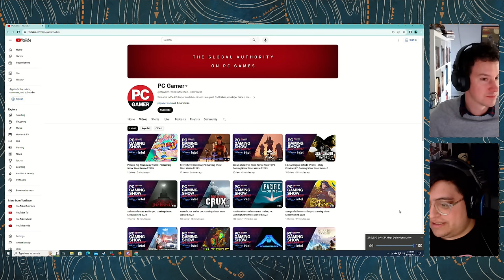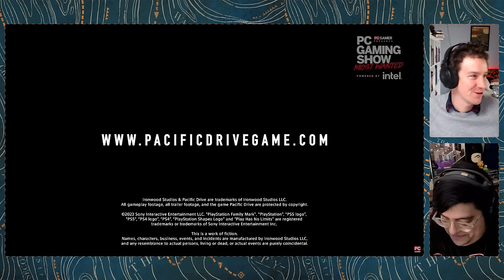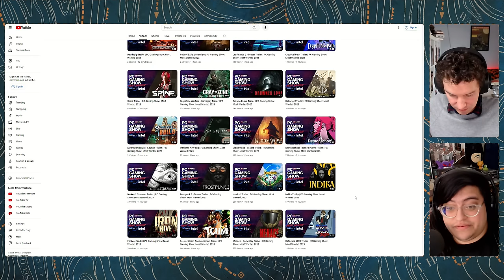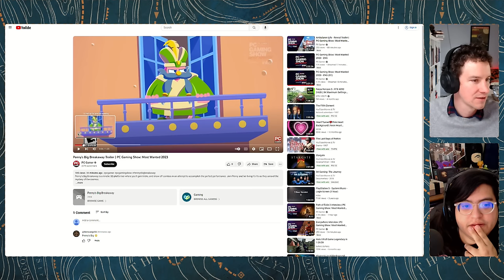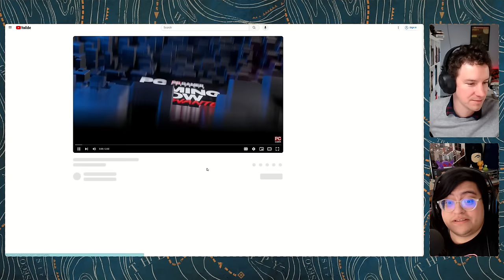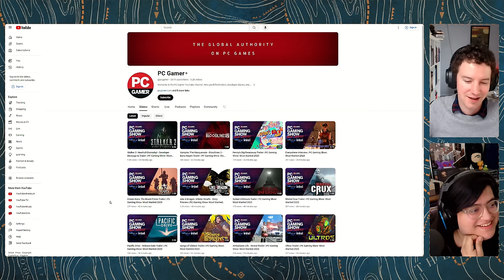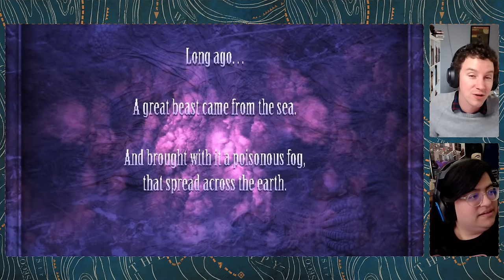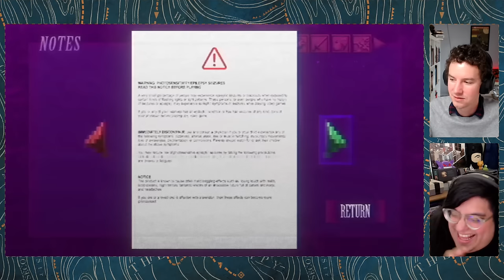LUNACID - The New Adventures of Kenny P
Cado and Patrick couldn't stay away from the amazing King's Field vibes of LUNACID, so they've returned to delve deeply into the dark!